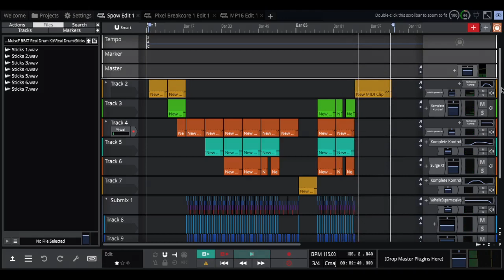So I Remade Spow From ONE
Which one do I remake next?